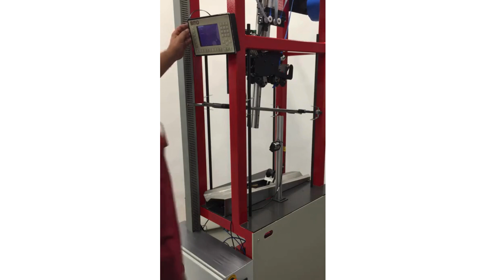Automated Rim Taping Machine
BMD Automated Rim Taping Machine can be used as a stand alone unit or as part of an automated bicycle wheel production line.
The BMD rim tape machine is a flexible machine for various rim tape applications. The smart designed machine enables you to apply tape to bicycle rims. Due to its design it is easy to set the machine for different rim diameters and rim heights. The process is fully automatic, during the application of the tape it detects the position of the valve hole. After the tape application is completed it will cut a hole at the valve hole position. The wheel database will set the different parameters used for the application of the tape. A new tape roll can be installed in a matter of seconds. The machine uses the same control system and user interface as on the other BMD machines. This makes the use of the machine easy for operators and service. The simple structured menu leads you easy to all machine functions.